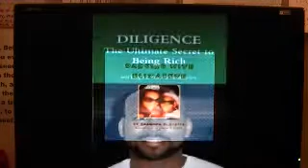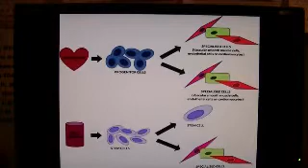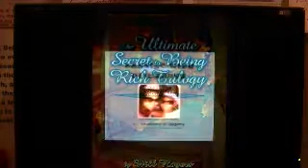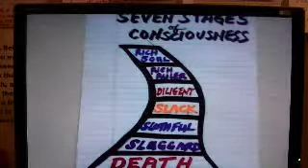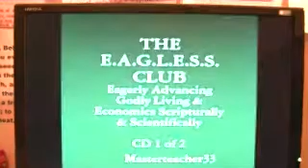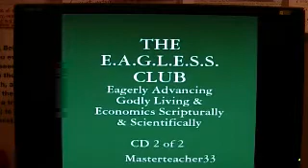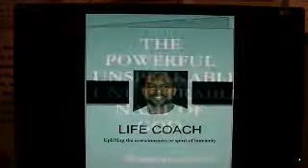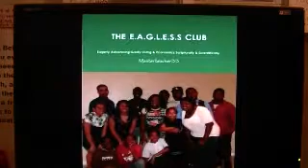WHOSE YOU ARE DETERMINES WHO YOU ARE (part 2 of 2)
This is part two - Whose You Are Determines Who You Are
You are more than what you have become because you
come from, you are made son/daughter of more than you
have become! You (WE) have this treasure HIDDEN in
earthern vessels. what is the treasure Yahushua / Christ
in you the hope of glory. WHAT / WHO is Christ? Maybe you
should look up the definition of the word Christ in the bible.
SO, WHOSE YOU ARE determines who you are
Who you are determines what you do
What you do determines what you have
So, the million dollar question is; WHO DO YOU BELONG TOO? Contrary to popular belief, you have been brought with a price. You are created in the image and likeness of your father. Join me as I reveal, explain, illuminate and simplify WHOSE YOU ARE!